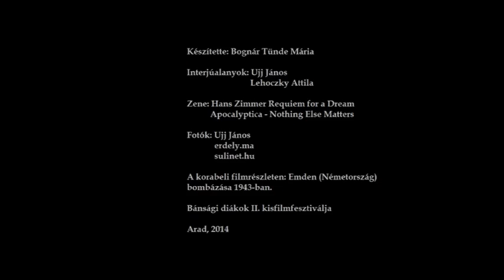Bognár Tünde -- Arad és a második világháború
A Bánsági diákok II. kisfilmfesztiválján (2014. június 5.) II. díjat nyert alkotás. Készítette: Bognár Tünde XI. C osztályos tanuló (Csiky Gergely Főgimnázium).